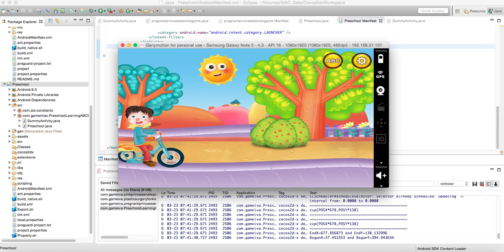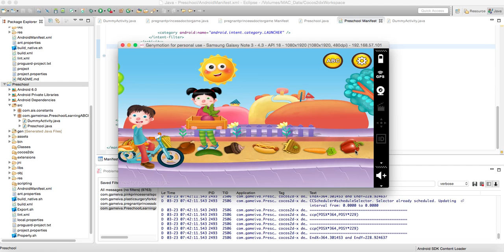PreSchool Learning ABC For Kid - Source Code Video By Sell My Source Code.